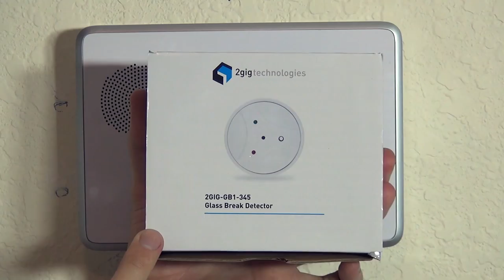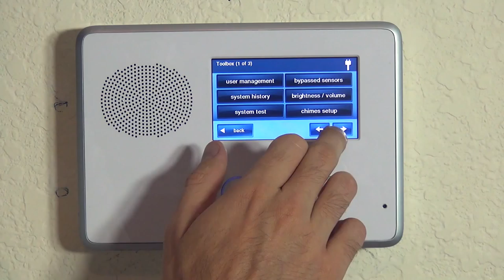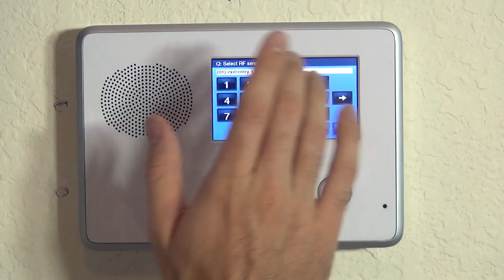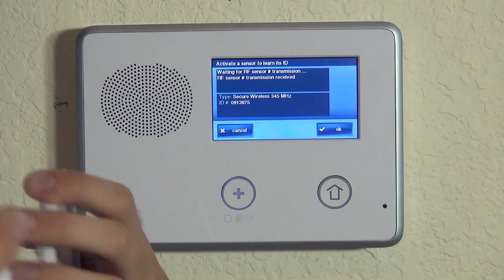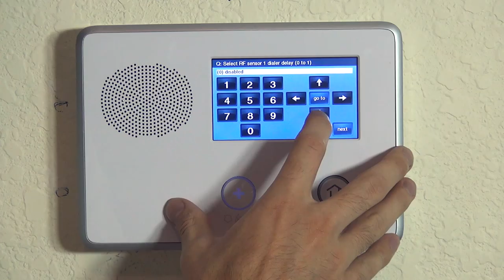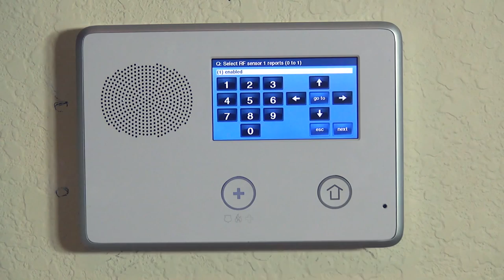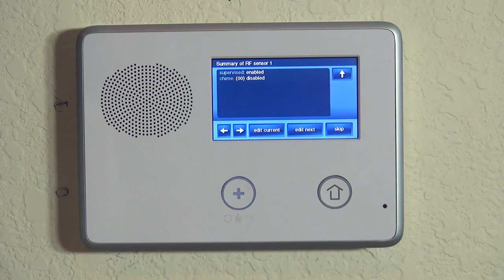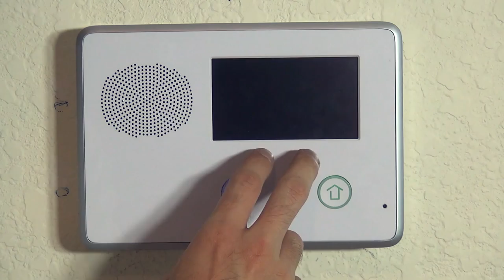2GIG GB1-345: Go!Control Programming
The 2GIG GB1-345 is an excellent glass break that interfaces with the 2GIG security system. While Honeywell's 5853 will do the trick as well, this unit is made specifically by 2GIG to work with the Go!Control wireless security system. One of our favorite additions to a security system the Glass break detectors will ensure that your house is fully protected. Any thief who tries to get in by means other than simply walking through the door will find it difficult if a homeowner has added the protection of a glass break and a motion sensor or two. In this case, it will protect against people trying to get into the home by breaking non-hurricane proof glass. The glass break listens for a brief thud, then the shattering and crashing of glass. Once it hears this through a small microphone the panel will begin blaring and alert the police that a break-in has occurred. In this video, Sterling takes us through how to program the GB1-345 to 2GIG's most popular wireless security system the Go!Control (CP21-345).